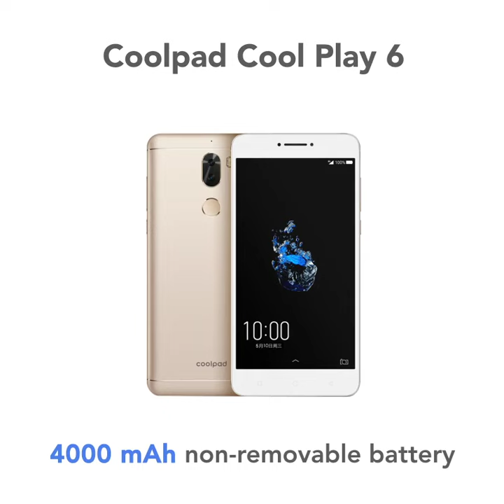Five stellar phones under Rs. 15,000, available right now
If you have been waiting to get your hands on a phone for quite some time now and can't decide which one to choose from a wide array of mid-range phones in the market, don't worry. We've got you covered.
We have selected five phones that are easy on the pocket, yet heavy on features and performance.
So, go ahead. Take a look.